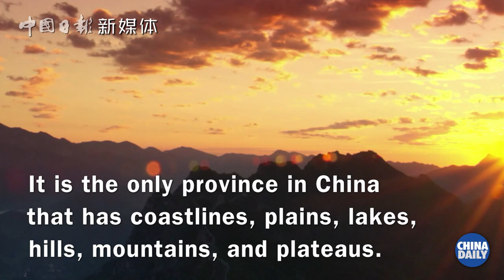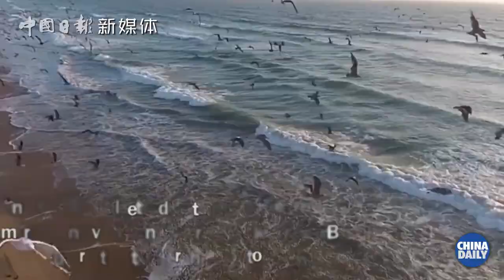See China in 70 Seconds-Hebei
Hebei, the only province in China which has coastal areas, plains, lakes, hills, mountains and plateaus, is rich both in its natural and historical resources. Its per capita disposable income has increased to 120 times as against 1978. Looking into the future, the province will create new miracles with the "millennium strategy" in Xiongan New Area.